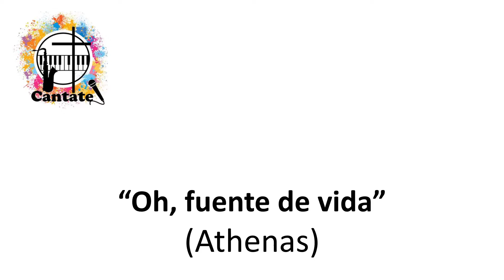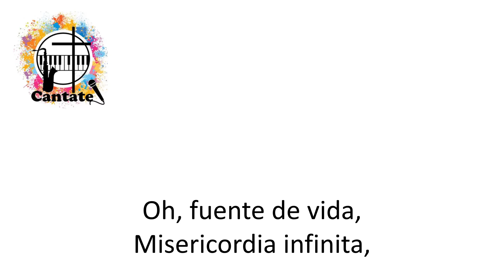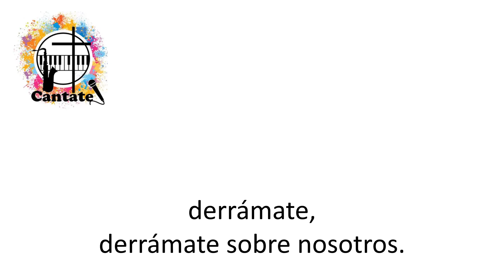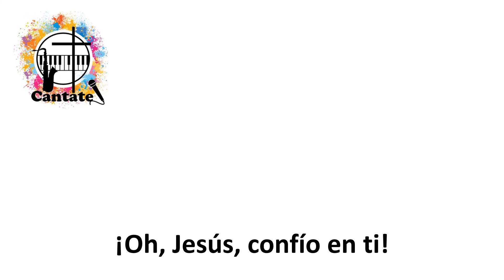Oh, fuente de vida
Pista, a modo de Karaoke, de un hermoso canto de Athenas V.